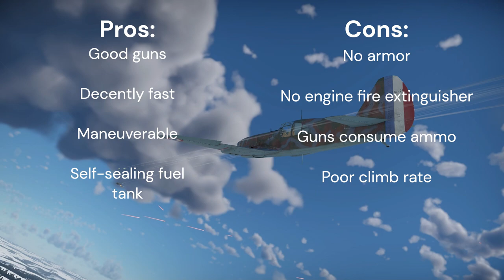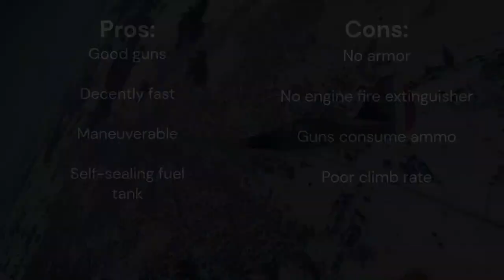C.R.714 | basic overview | War Thunder (old)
An overview of the C.R.714
Please do give any feedback or suggestions!